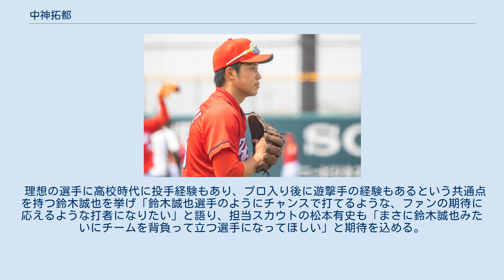中神拓都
中神 拓都（なかがみ たくと、2000年5月29日 - ）は、岐阜県岐阜市出身のプロ野球選手（内野手）。
右投右打。
 長森南小１年から野球を始め、長森南中学では軟式野球の岐阜フェニックスに所属。
 市立岐阜商業高では1年から遊撃でレギュラー。
高校では遊撃手のほかに投手も務め、最速146キロをマーク。
 2018年10月25日のドラフト会議で広島東洋カープから4位で指名を受け、11月21日岐阜市内のホテルにて広島との仮契約交渉に臨み契約金4000万円、年俸500万円（金額はともに推定）で仮契約した。
プロでは内野手（遊撃手）となる。
 50メートル5秒9の脚力、高校通算46発のパンチ力、遠投115メートルの肩と、走攻守三拍子に魅力を持つ選手。
自身も「引っ張るだけではなくて長打も打てると思う。トリプル３を目指したいです」とプロ入り後の目標を掲げた。
 同世代で同じ岐阜県出身、同じく投手と遊撃手の二刀流と共通点が多い根尾昂とは、高校2年春の練習試合で打者として対戦(結果は空振り三振)。
「小園選手とかは甲子園で活躍して凄いなと。今の段階ではドラフト４位ですけど、持っているものもあるし、やることは僕もやってきた。プロの世界に入れば振り出しに戻るので、負けないようにしたいです」と語った。
 速球と緩いボールの両方に対応するため、ポイントを手元に寄せて最短距離でボールの内側にコンタクトするスイングを心掛けており、「コースに応じた基本的なバッティングが理想だと思っている」ということもあって内川聖一選手を参考にしている。
 理想の選手に高校時代に投手経験もあり、プロ入り後に遊撃手の経験もあるという共通点を持つ鈴木誠也を挙げ「鈴木誠也選手のようにチャンスで打てるような、ファンの期待に応えるような打者になりたい」と語り、担当スカウトの松本有史も「まさに鈴木誠也みたいにチームを背負って立つ選手になってほしい」と期待を込める。